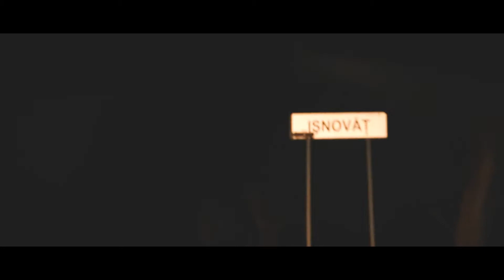Emotii.md - Livrare Flori la Isnovat, Criuleni ! Te iubesc, mama !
Cea mai moderna online florarie din Moldova!

Livrare Flori/Cadouri/Surprize in Chisinau si intreg teritoriul R Moldova. Accesind online magazinul, gasiti o varietate extinsa de flori, compozitii florale, jucarii moi, torte la comanda, flori de camera, accesorii, cadouri, cosuri cu fructe, dulciuri, baloane, cadouri personalizate. Pentru toate sarbatorile personale (zile de nasteri, aniversarea cununiei, nunti, cumetrii, botezuri, etc) si internationale ( Anul Nou, Craciunul, Valentine's Day Dragobetele, 8 Martie, Pastele, etc) pe gasiti florile si cadourile potrivite. Primim comenzi din toata lumea si livram 24/24 in Chisinau si pe tot teritoriul Republicii Moldova. Oferim multiple modalitati de plata: online cu cardul, transfer bancar, cash, prin intermediul curierului). Livram flori in Chisinau in 2 ore de la plasarea comenzii. Fiind importatori directi, avem cele m-ai mici preturi, pentru toate tipurile de flori: Trandafiri, Lalele, Gherbere, Irisi, Crizanteme, Crini, Trandafiri crenguta, Orhidee, etc)

Bucura-i pe cei dragi chiar si de la distanta !

Emotii.md - intruchipeaza visele tale in realitate !!!